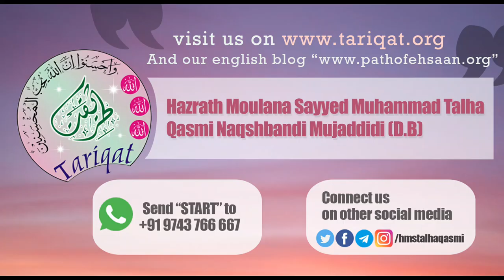Ramzan2021 | Hidayath Ka Raasta | Hazrath Maulana Sayyed Muhammad Talha Qasmi Naqshbandi DB